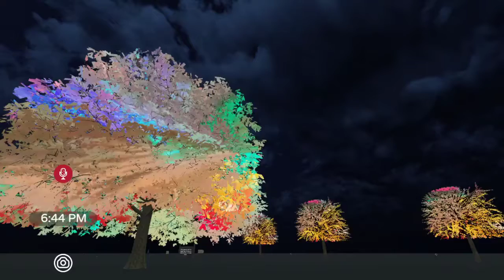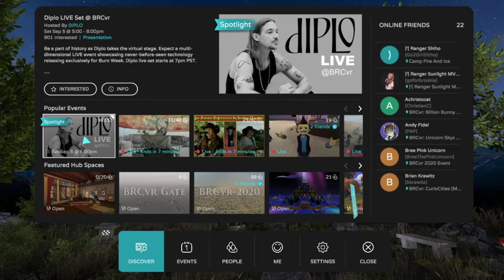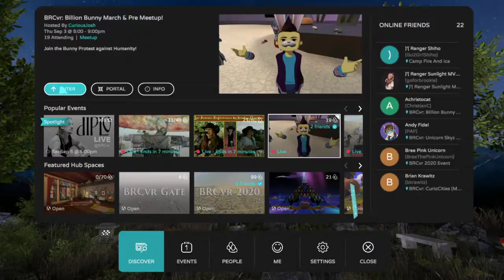Evolove's Art Tour of Burning Man 2020 - BRCVR Art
Tree of Tenere, CurioCities, EvoVR and a few other sites in BRCVR for Burning Man 2020